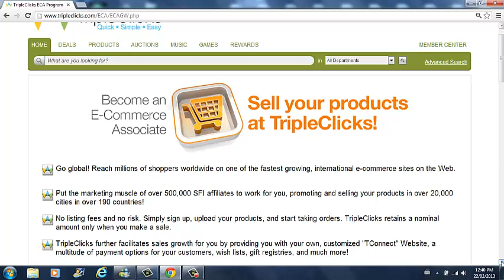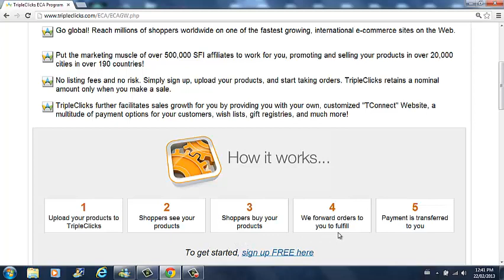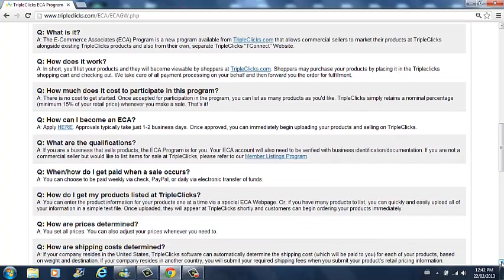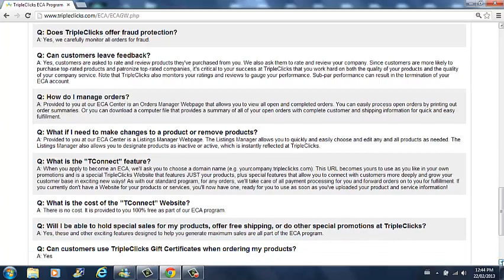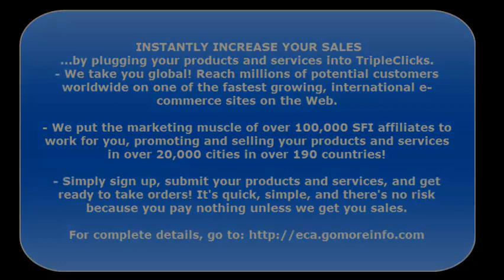E-Commerce Associate Program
INSTANTLY INCREASE YOUR SALES
...by plugging your products and services into TripleClicks.
- We take you global! Reach millions of potential customers worldwide on one of the fastest growing, international e-commerce sites on the Web.

- Simply sign up, submit your products and services, and get ready to take orders! It's quick, simple, and there's no risk because you pay nothing unless we get you sales.